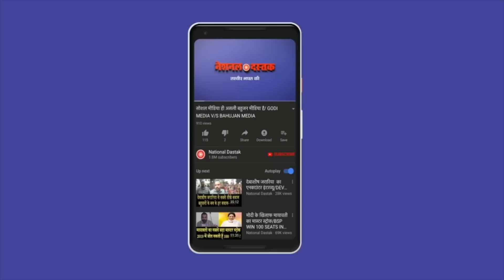मोदी के जन्मदिन पर राहुल गाँधी का भाषण/ BIG SPEECH ON RAHUL GANDHI